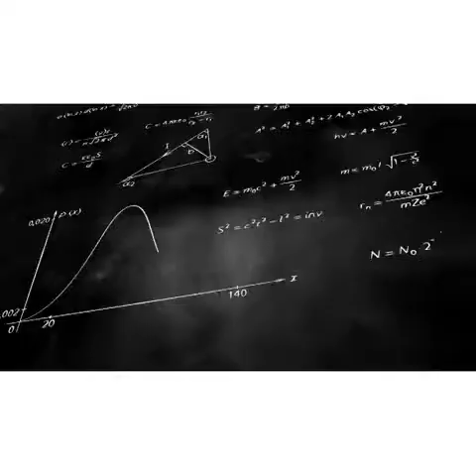Best Of Vines Popular Today 26-06-14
Original vine links:

I was really disappointed. W/ScottySire
Idiot Who's Also a Meglomaniac w/ Wyatt Nash, The Gabbie Show, Jessi Smiles, omar gHonim & Drea Knowsbest
when yo ice cream look nothin like da character... W/ YUNG POPPY , DANampaikid , Jerry Purpdrank
Make your own... FanKid loves this song!
When a beat or song gets stuck in your head everything you do is to the beat
Twitter - CameronDallas and talk to me me & maybe Nash Grier & JEROME JARRE
This dog is at it again!!
When you get assigned work over summer vacation... IB: Alex Ernst
When your car has been sitting in the sun all day and you finally get in notouchy ouch inspired by Pagekennedy w/ Samuel S Prater
I was telling her to say Alex Ramos but SHE RIPPED MY POSTER ! Tag Alex Ramos plz
FANS ASKED HARRY TO THROW HIS COFFE ON THEM ANd HE JUST LIKE ... sO CUTTE
Dance Battles Don't Work In Real Life kevin vincent Derek Lipp